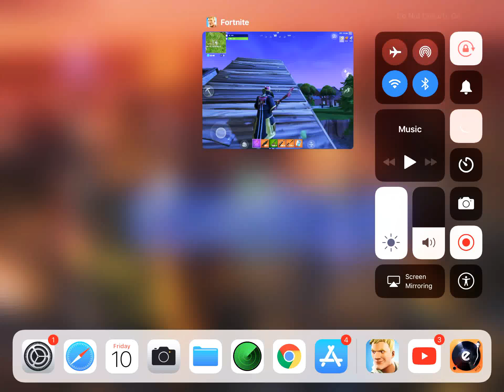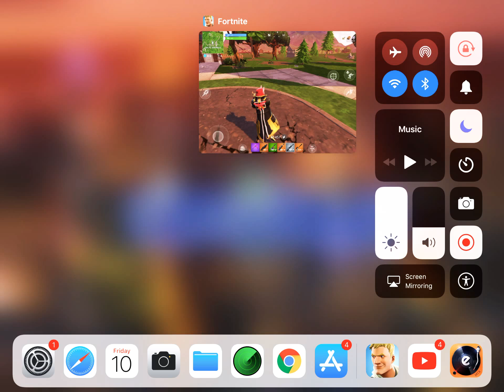Idk if this “rush”will work |fortnite br